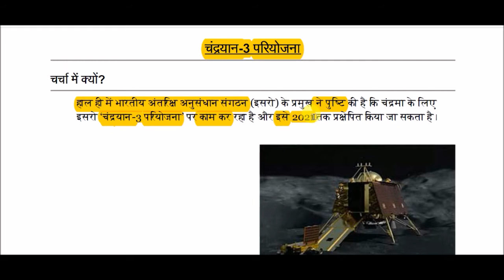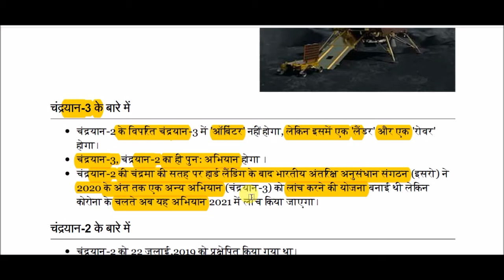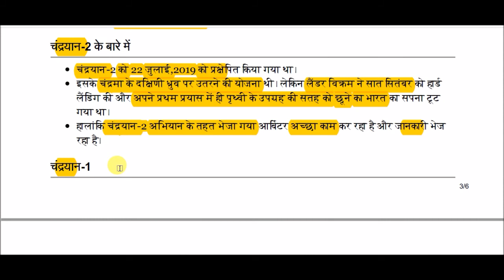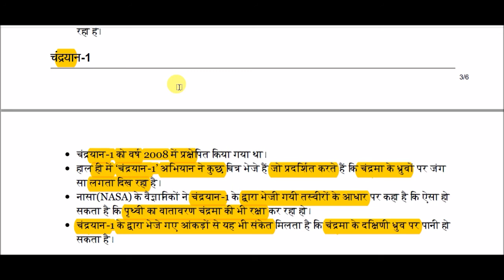चंद्रयान-3 परियोजना || Chandrayaan-3 project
Chandrayaan-3 project for All Competitive Exams like SSC, Railway, IB, Bank, UPSC, BPSC, MPSC, PCS, etc.